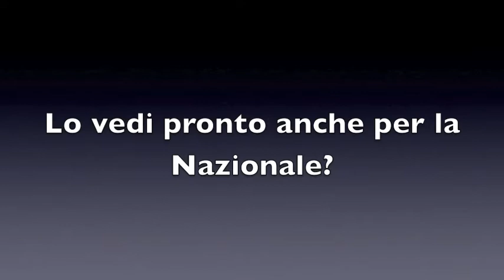Conferenza stampa ChievoLivorno: Eugenio Corini/2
La seconda parte della conferenza stampa di Eugenio Corini, alla vigilia di ChievoVerona - Livorno, partita valida per la 14^ Giornata di serie A.